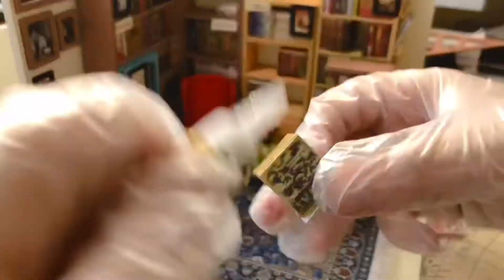Putting together Joel’s Book Room! | Robotime’s “Sam’s Study” Model, My Way!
This is my interpretation of Robotime’s “Sam’s Study” bookstore model that I got from AliExpress.

It’s made with my character Joel in mind (whom you can see in the thumbnail). He’s from my Tapas graphic novel, “The Book of Joel,” which you can read

Music is from Splice, which I used to edit this video.